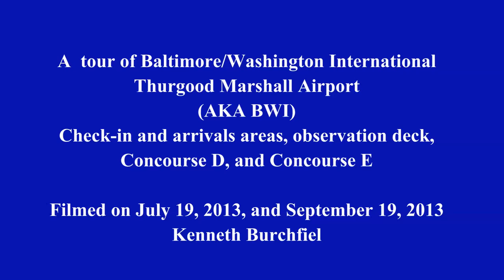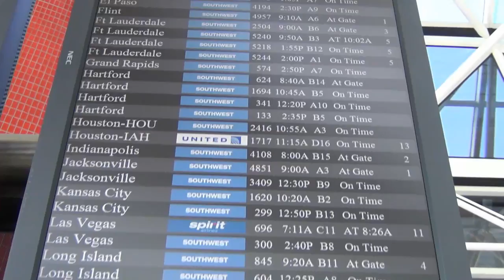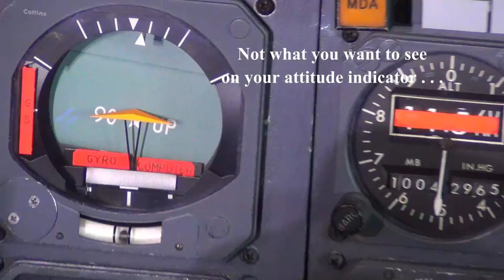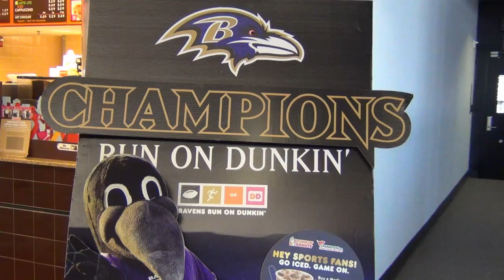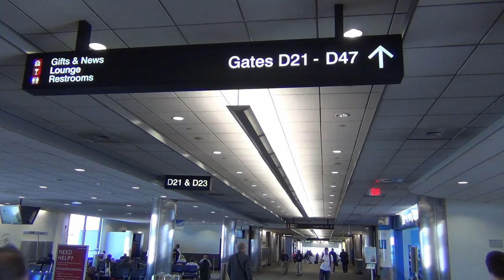A Tour of BWI Airport: Check-in areas and Concourses D and E (Part 1)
(Choose which of 5 airports I will visit in the next year!

(Airport Tour #8, updated) this is a partial tour of Baltimore Washington Airport that includes the check-in areas (E, D, C, and A/B), baggage claim level, observation deck, and D concourse, along with some outside shots and aircraft views. Hope you enjoy!